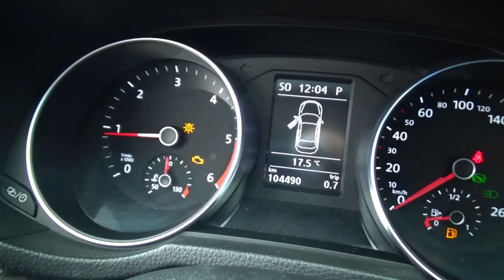Volkswagen / Passat / 2016 - 3251